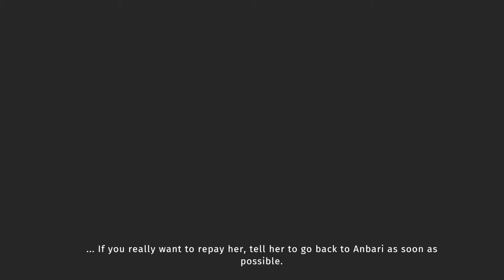Let's Play! ASTERIGOS: CURSE OF THE STARS PART 13 BOSS FIGHT: AVATAR OF TITAN, THE VOICE BELOW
Embark on a journey full of danger in this action RPG, inspired by Greek and Roman mythologies. Explore the breathtaking city of Aphes and forge your way through legions of unique foes and mythical bosses to discover the truth behind the city’s curse.